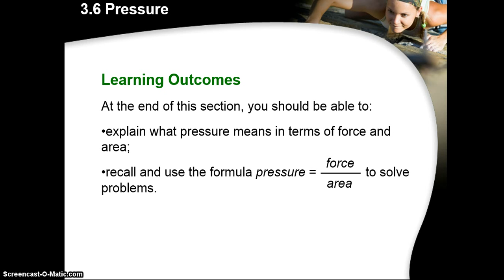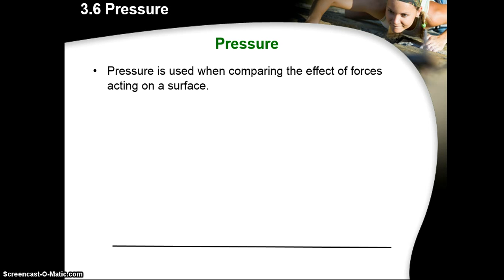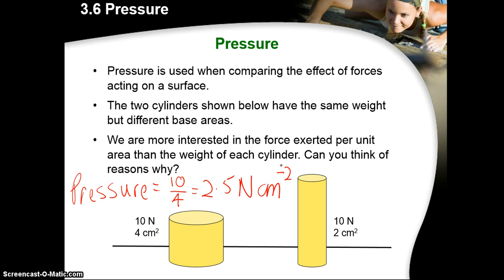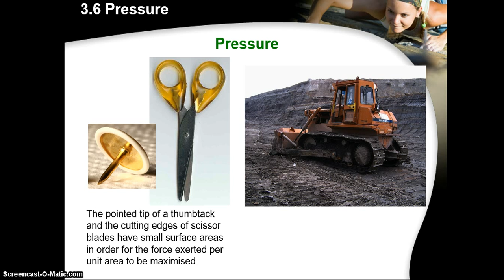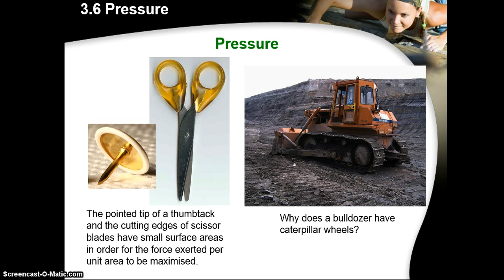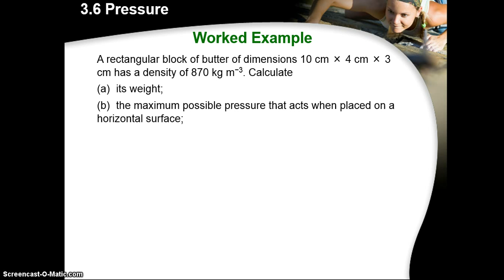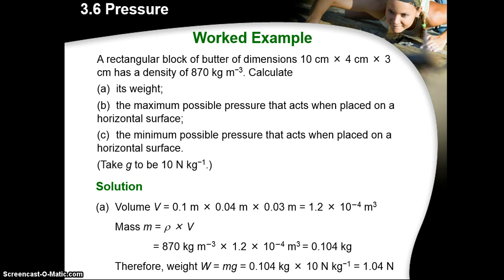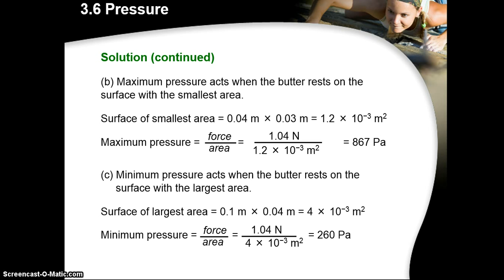Video on Pressure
flipped video for Pressure for Sec 3E Science (Physics)